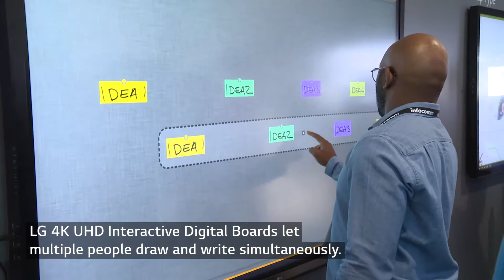Elevate Your Corporate Identity: The Conference Room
Corporations are looking for new ways to keep employees engaged. LG’s large format 4K UHD displays can enhance presentations, training, and video conferencing capabilities in conference rooms. Also, Interactive Digital Boards let multiple people draw and write simultaneously to ensure collaboration among participants.